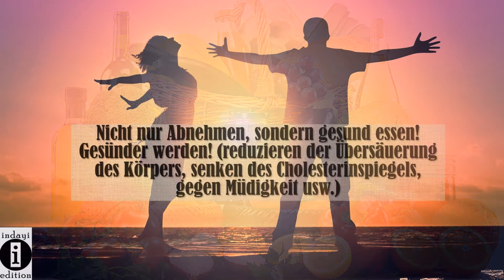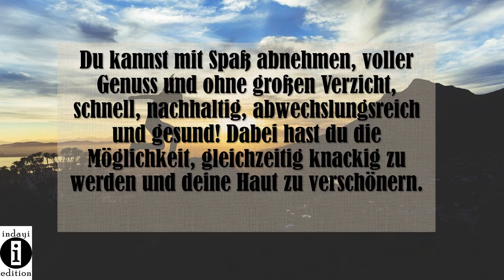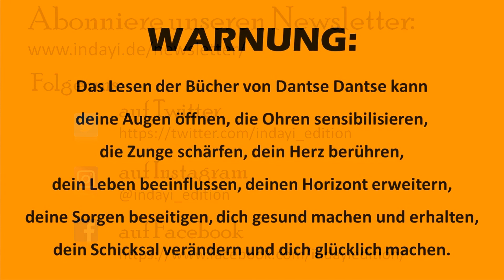Abnehmen in 21 Tagen - Dantses afrikanische Abnehm-Innovation machts möglich! | indayi edition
In diesem Ratgeber erklärt Dantse Dantse, wie man in 21 Tagen gesund und glücklich abnimmt. Inspiriert wird er dabei von der afrikanischen Esskultur.

- afrikanisch inspiriert
- mit exklusiven Tipps,Tricks und Power-Rezepten
- Abnehmen durch Ernährung
- ohne Hungern!

Das Buch bekommt ihr auf indayi.de

Und auf amazon.de
Sowie in allen online Shops, tolino Shops, bei Libri, KNV und in allen Buchhandlungen.

Besucht uns gerne auf unserer Website, auf Dantses Coaching-Website oder auf unseren Social-Media-Kanälen.